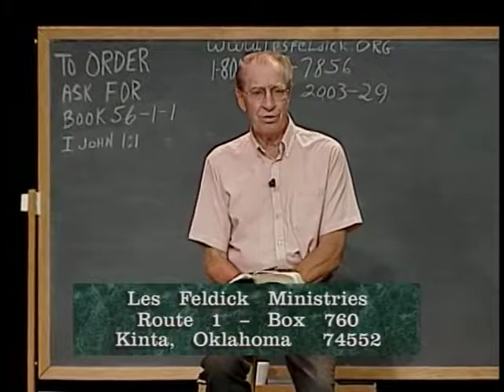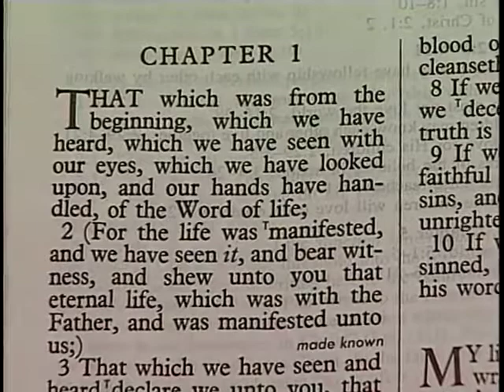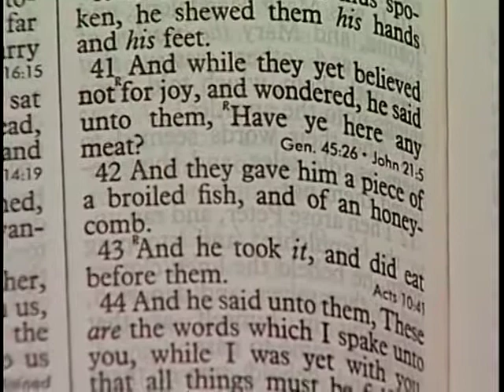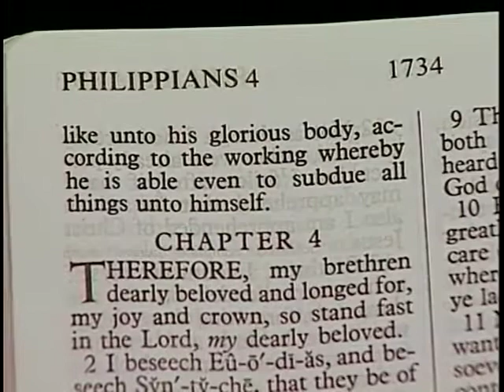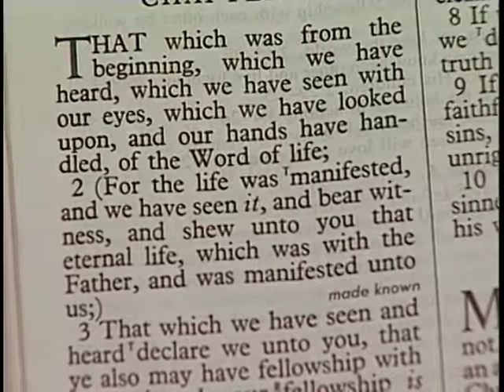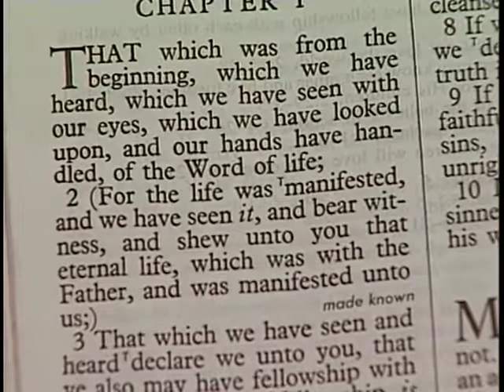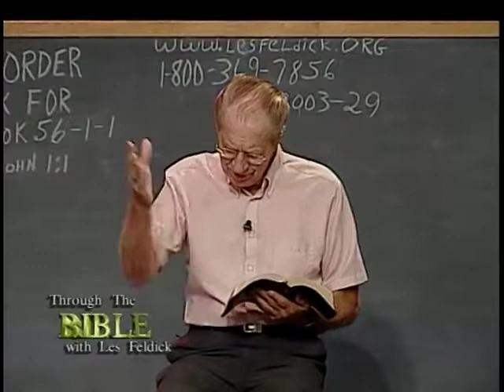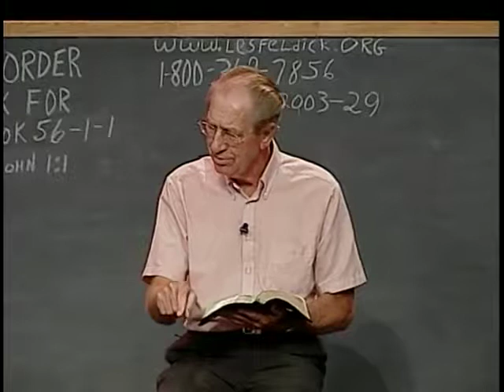[ 661 ] Les Feldick [ Book 56 - Lesson 1 - Part 1 ] Comparing Kingdom and Grace Doctrines |a